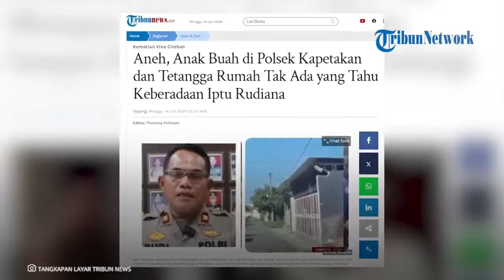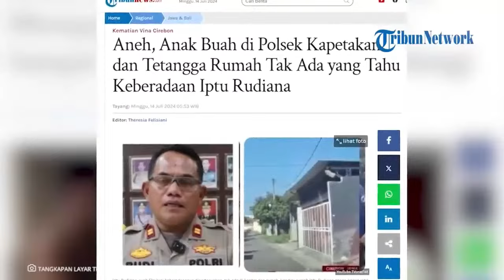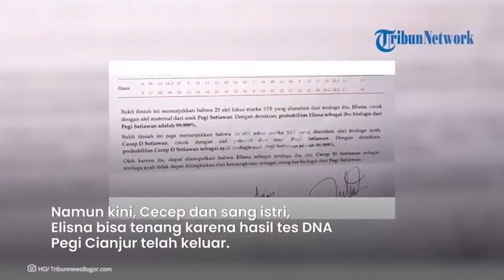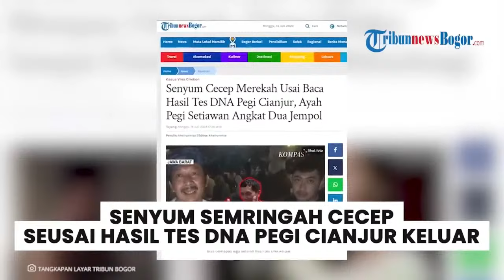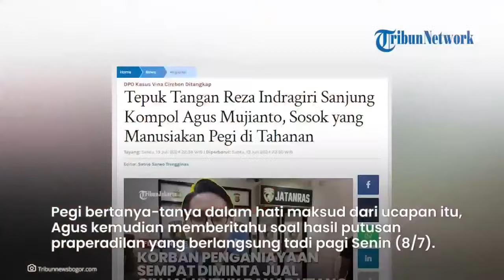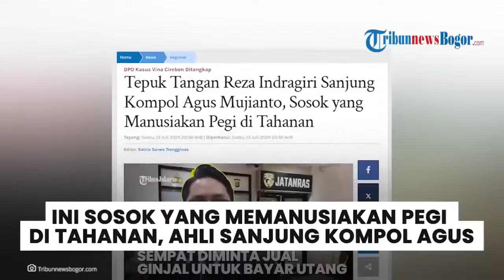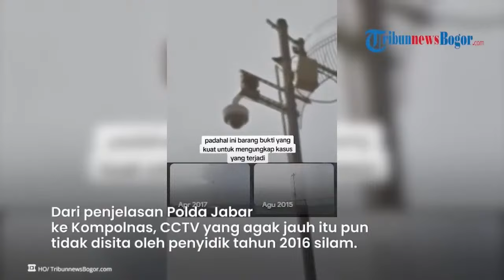Hilangnya Iptu Rudiana, Anak Buah hingga Tetangga Rumah Tak Tahu Keberadaannya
- Keberadaan Iptu Rudiana jadi pertanyaan.
Pencarian ke rumah dan kantornya, Polsek Kapetakan nihil.
Bahkan anggotanya tidak mengetahui dimana keberadaan ayah dari Eky tersebut.
Sebagai informasi Iptu Rudiana adalah ayah Eky, korban tewas dalam kasus Vina di Jembatan Talun Cirebon pada Sabtu 27 Agustus 2016 silam.
Saat ini Iptu Rudiana menjabat sebagai Kapolsek Kapetakan Cirebon.
Dalam pencarian, anak buah Iptu Rudiana di Polsek Kapetakan pun tak mengetahui.
Ia menduga Iptu Rudiana tidak ke kantor karena ada kegiatan di Polres Cirebon.
Menurutnya jika memang tidak ada kegiatan di Polres Cirebon, Iptu Rudiana pasti datang ke Polsek Kapetakan.
Sementara itu hasil penelusuran, Iptu Rudiana tinggal daerah Kelurahan Sutawinangan, Kecamatan Kedawung, Kabupaten Cirebon.
Pantauan TribunnewsBogor.com, rumah Iptu Rudiana berpagar cokelat dengan list putih.
Namun sayang beberapa kali diketuk tak ada satu orang pun yang keluar dari rumah Iptu Rudiana.
Menurut tetangga, sejak kasus Vina Cirebon heboh Iptu Rudiana sudah tak pernah terlihat lagi.
Menurutnya Iptu Rudiana memang sudah lama tinggal di rumah tersebut.